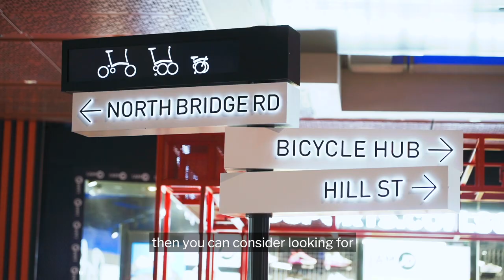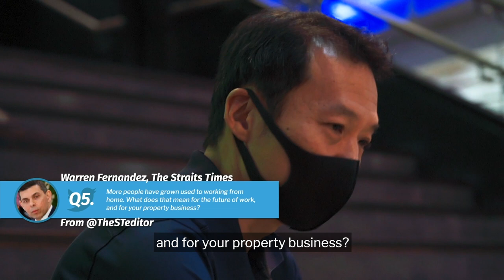20 questions with CapitaLand Group CEO Lee Chee Koon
What’s next for CapitaLand in the next 20 years? As CapitaLand marks its 20th anniversary in November 2020, CapitaLand Group CEO Mr Lee Chee Koon invited representatives from different stakeholder groups, including media editors and general members of the public, to pose him questions. Ranging from his leadership philosophy to lessons learnt from COVID-19 and his career advice for the next-generation workforce, these questions helped in shaping CapitaLand’s “The Next 20” (TN20) framework, built on 3 core tenets of People, Sustainability and Digitalisation, to support the Group’s vision of becoming a global real estate player.